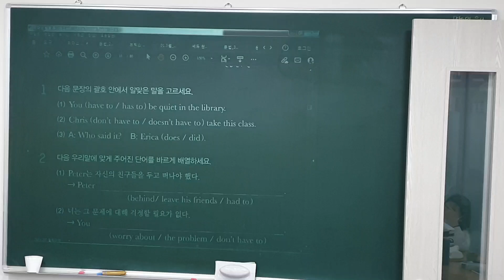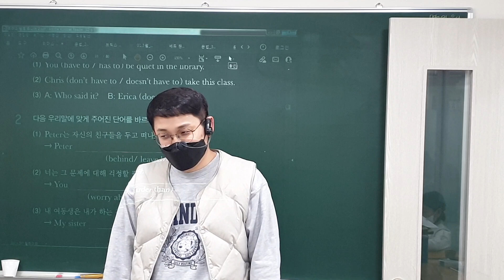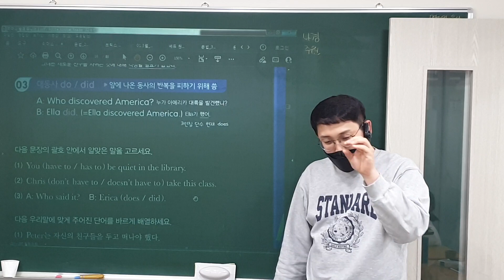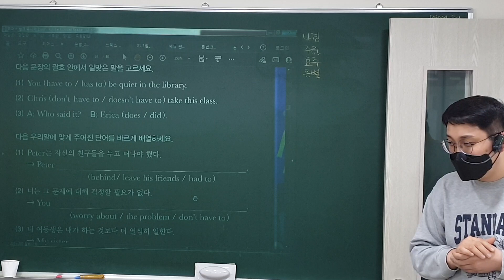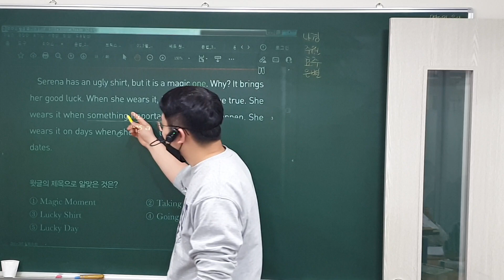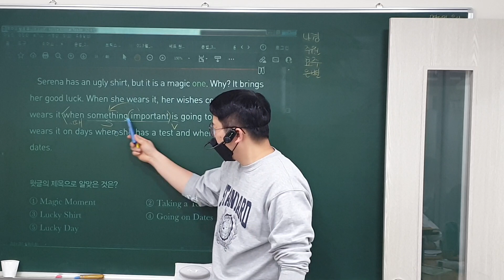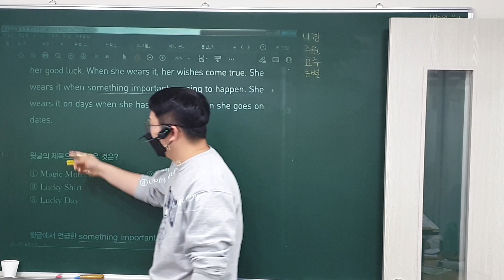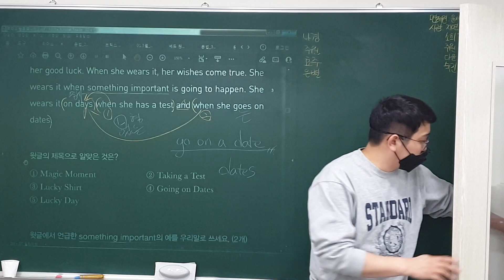22. 12. 13 (화) 4:00 Class